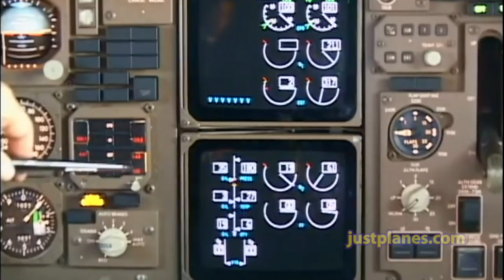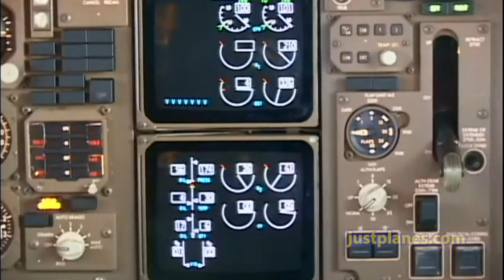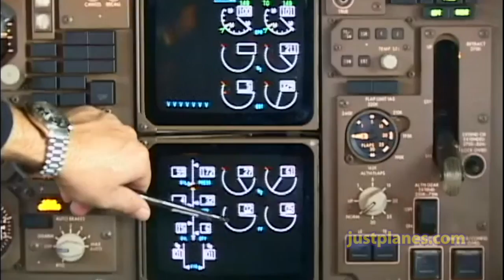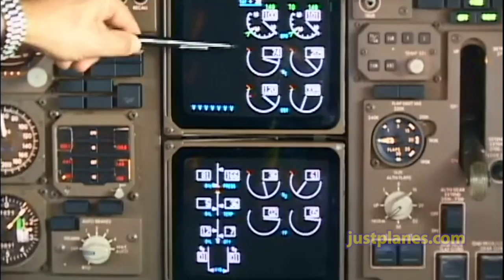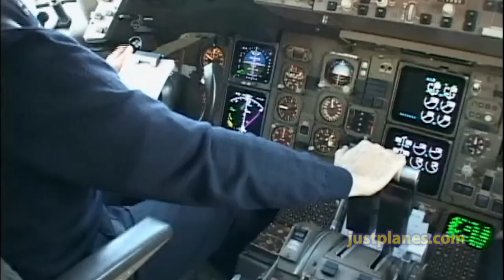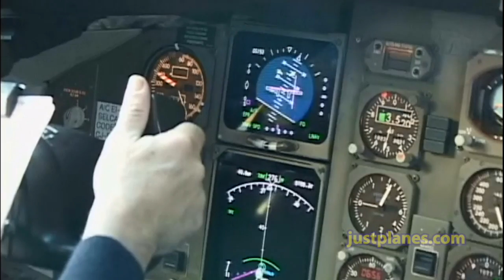Piloting BOEING 757 out of Bologna (2007)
JustPlanes on the Flightdeck of the BLUE PANORAMA Boeing 757 (EI-DKL) for a flight from Bologna to Marsa Alam in Egypt.

This 3 hour film includes the Boeing 767 to La Romana in the Dominican Republic, the Boeing 757 which is no longer in the airline's fleet as well as the Boeing 737 on the route from Bari to Rome.